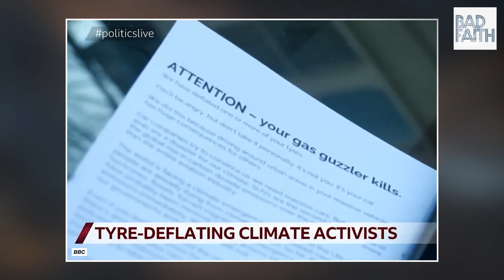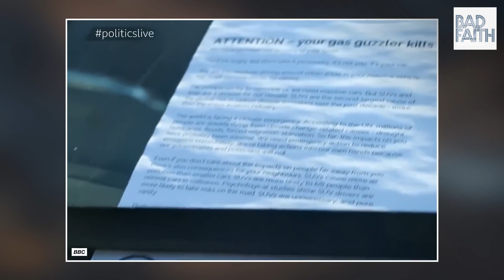How should leftists PROTEST for Climate Change? (w/ George Monbiot)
This week, Briahna spoke to environmental activist, author, & journalist George Monbiot about the state of nature: that is, the global warming, the left's growing frustrations with electoral solutions, the tension between individual "green" choices and the scale of industrial pollution, and why George doubts Marx can help with this one.